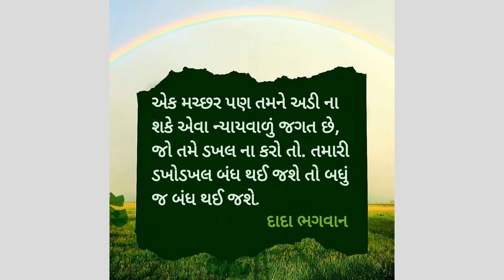Dada Bhagwan Satsang Clips: ડખોડખલ